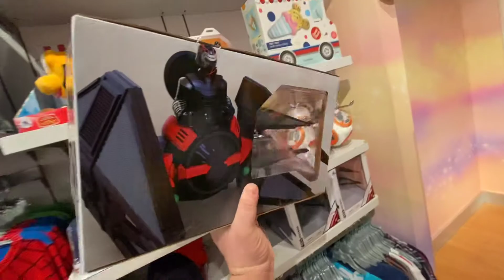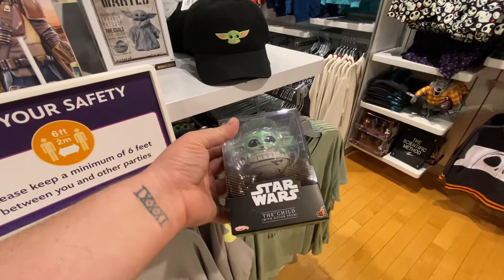VISITING THE CLEVELAND DISNEY STORE TO USE OUR DISNEY NOTES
While we were in Cleveland we decided to hit up their Disney store at the Great Northern Mall. Come along and see all the cool stuff they had :)

10 Rolls Dymo 1744907 Compatible 4XL Internet Postage Extra-Large 4" x 6" Shipping Labels, Strong Permanent Adhesive, Perforated

100 Poly Bubble Mailers #5 Self Sealing - 10.5 x 15.25 inch By ValueMailers

50 LP Record Book Box Mailers & 50 Corrugated Insert Pads